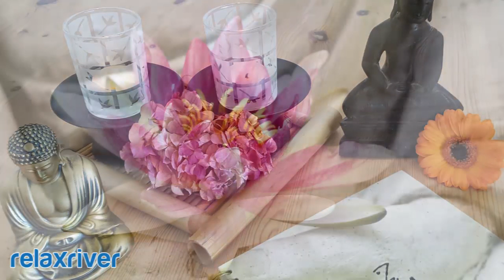Buddhist Meditation Music Garden: Zen Music for Balance and Relaxation, Holistic Massage Therapy 803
Our buddhist meditation music can lead to a profound uncovering of hidden awareness within yourself. Take time to breathe slowly and try to observe the world while you're listening and afterward. Relax mind-body is only the beginning of the benefits you can achieve Zen Meditation Tracks, Deep Buddhist Meditation Music for Guided Imagery and Mindfulness Exercises.  Buddha Meditation Song, Buddhist Meditation Music, Buddhist Meditation Music Garden, Peaceful Songs

Relaxriver provides you music for relaxation, study and meditation. We are a collective of musicians who compose calming music for passion, everyday. We hope that what we like is exactly what you like: using music to free our minds, reach a state of peaceful joy and soothingness. With our relaxing music you can afford mental and physical relief, motivate yourself, sleep better, chill, free yourself from fears and anxiety, and restore selfconfidence.

...more great relaxing music to come!

Relaxriver: your daily stream of wellness. Are you feeling comfy now?